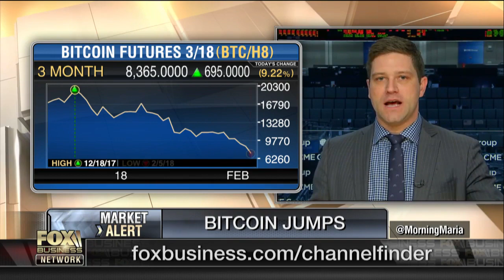Bitcoin prices headed even lower?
RJO Futures senior market strategist Phillip Streible on the outlook for bitcoin.